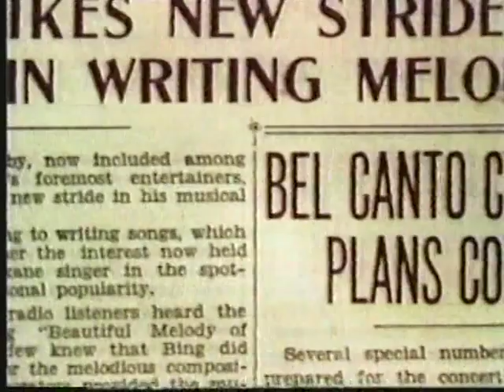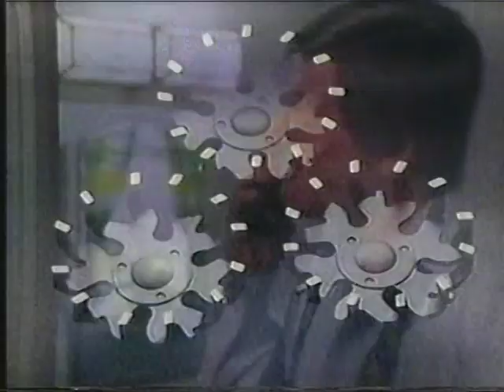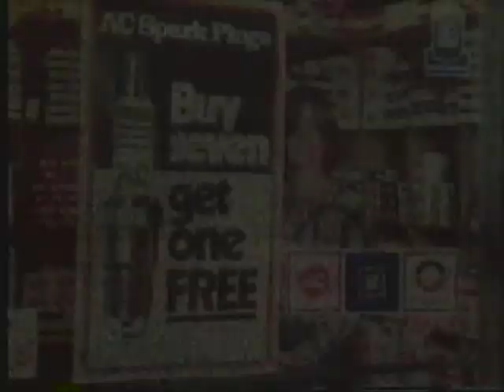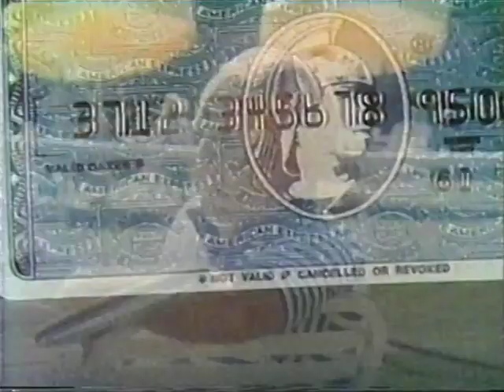1977 10 23 77 NY Giants at Washington Redskins pt 1 of 2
full game New York Giants at the Washington Football team part 1 of 2